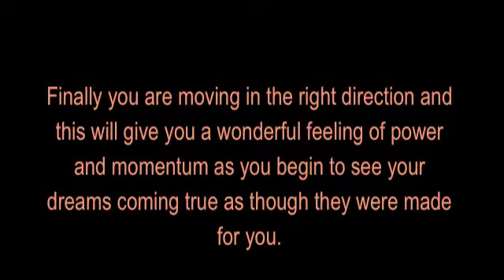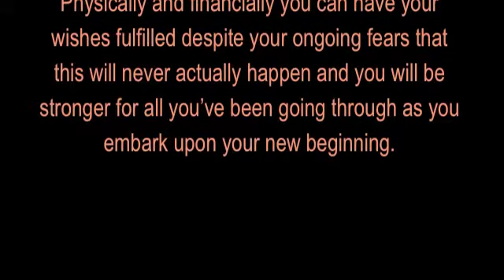TAURUS: Soul Light Scopes (WC 8th Nov 2010)